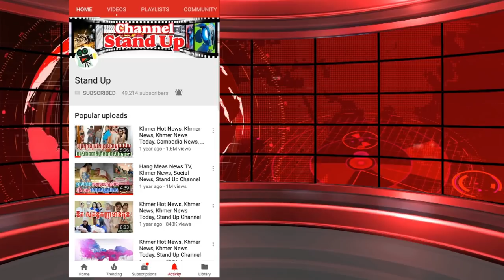​ក្តៅៗ សាហាវណាស់!​ ព្រោះភ្លើង​ប្រច័ណ្ឌ​ បាញ់នារីម្នានក់នៅ​ក្នុង​ក្លឹ​ប​កម្សាន្ត ”​លុ​ច្ស​សារី​”​